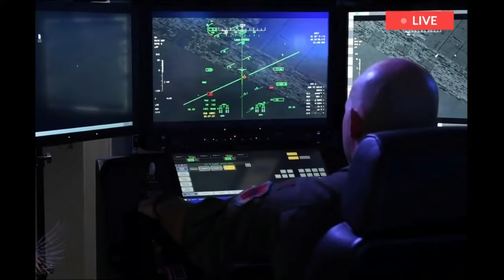Russia cuts off Ukraine's lifeline to the outside world. Focus on rail attack